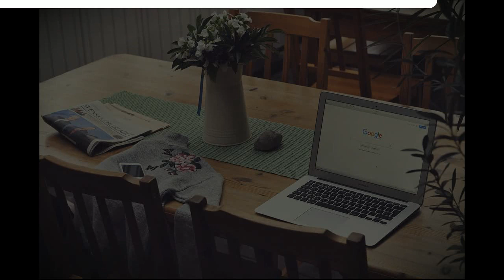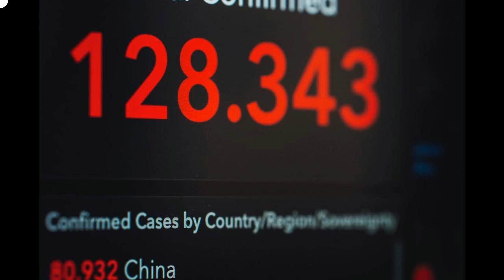20 Coronavirus | COVID19 pictures | man in gray dress shirt sitting on..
white and red heart shaped decor

woman sitting on floor and leaning on couch using laptop

laptop on top of table beside vase of flowers

man in gray dress shirt sitting on chair in front of computer monitor